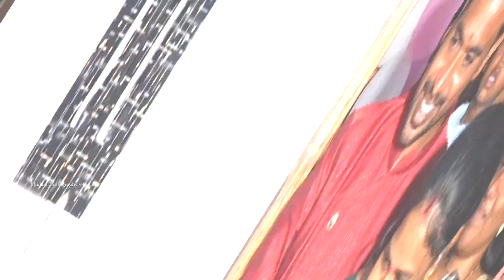Welcome home our baby Girl RADHAKRISHNA BHAVANI Thulasi VIDEO 9492136033